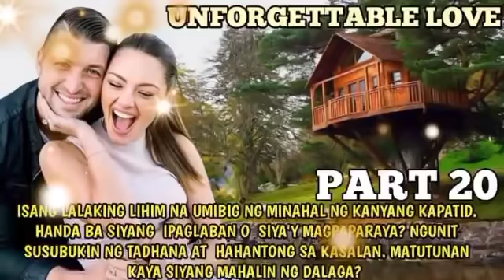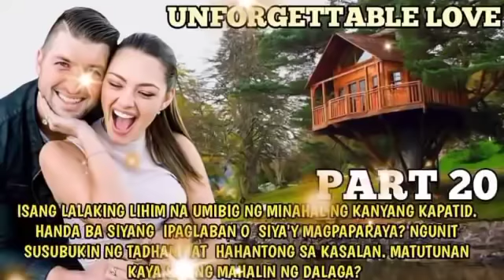UNFORGETTABLE LOVE|PART 20|MGA KWENTO NI ANGHELINA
RELATED CHANNEL
Maharlika tv.
Kaalaman
Clarktv
Pinoy Mystery
Pinoy Mystery Channel
Tinagalog
Jevara PH
Tỉnig Ph
Bulalord
Gazebo
Sankayjanjantv
Munting Kaalaman
Kra Stories

TRENDING Topics
Bitag Official

Jamill
Agassi Ching
Jomar Lovena
Ivana Alawi
Raffy Tulfo
Zeinab Harake
Congtv
Brusko Bro's

Choox tv
Akosidogie
ML DiscipleGaming